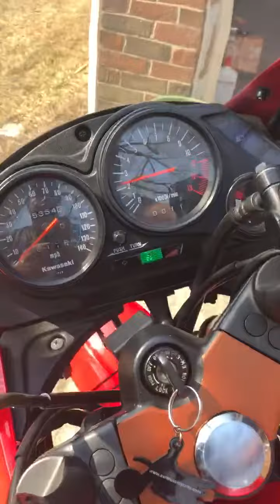2008 Kawasaki Ninja in Troy OH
2008 Kawasaki Ninja in Troy  OH for sale on cycletrader.com